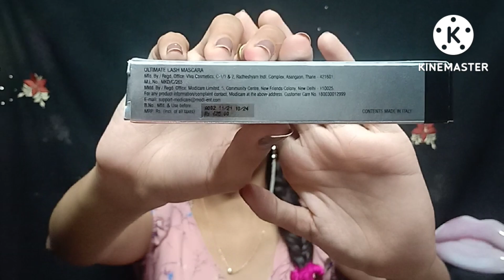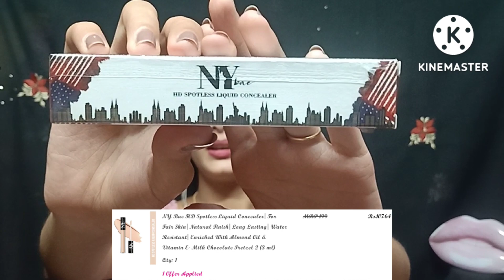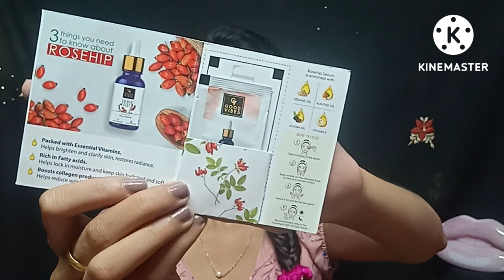🌼Birthday Gifts Haul(2k22)🌼।। 💮Saree💮Kurti💮Chocolate💮Makeup and Many More💮।। 2k22 Gifts💕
PRODUCTS LINK:

1. All Cakes from Mio Amore

2.Pink Kurti from Meesho (Seller Code:- S-14941167)

3. Gown from Meesho (Seller Code:- S-8229161 *This seller has received very good reviews for this dress*)

4. Modicare Urban Color Ultimate Lash Mascara

5. Maybelline New York Fit Me Matte+Poreless Liquid Foundation With Clay - (Shade-128 Warm Nude)

6. NY Bae Matte Finish Setting Spray

7. NY Bae HD Spotless Liquid Concealer-(Shade-Milk Chocolate Pretzel 2)

8. NY Bae BB Cream With SPF 15 (Shade-White Fudge 04)

9. NY Bae Pro Primer(Orange Colour Correcting Face Primer)

10. NY Bae Moisturizing Liquid Lipstick-(Shade-It's Velvety Under The Ground)

11. Good Vibes Rosehip Radiant Glow Face Serum

All the videos you are watching on this channel are made by me.